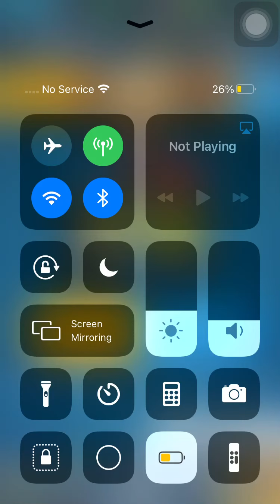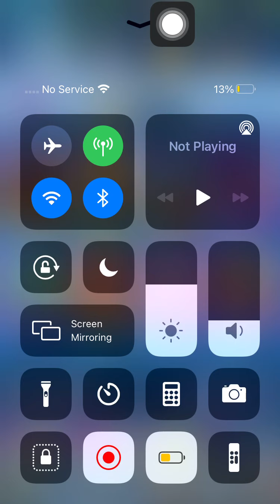Playing Clash Royale After A Long Time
I’m so bad now